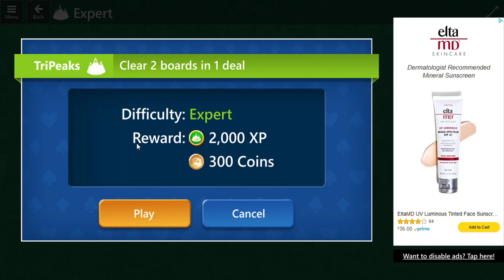Solitaire & Casual Games TriPeaks Expert Daily Challenge April 24, 2023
a solution for today's TriPeaks challenge